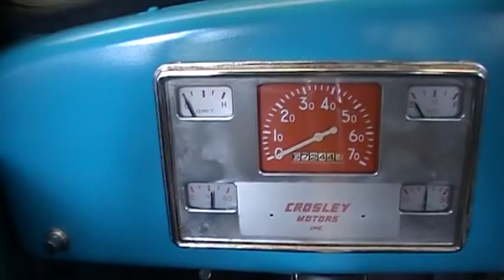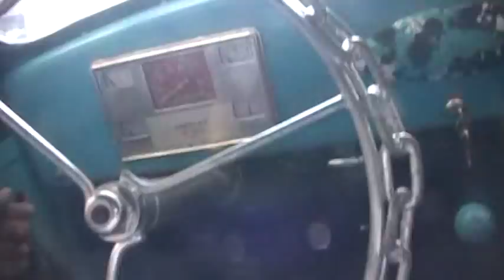Test drive of the Crosley Wagon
No brakes,no problem,no seat belts. no problem,no free hands to drive with,Problem. thats how I roll.